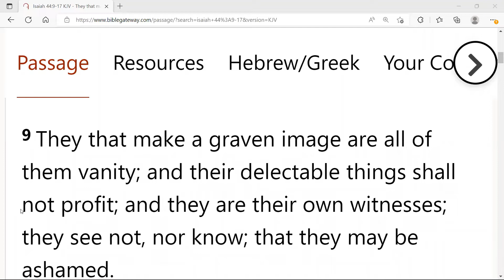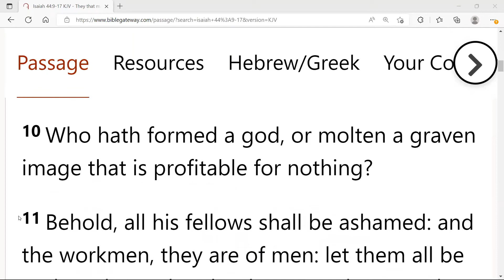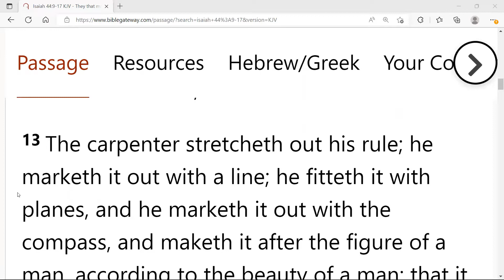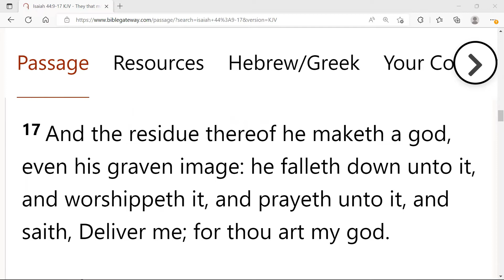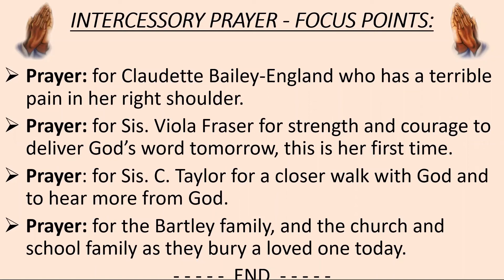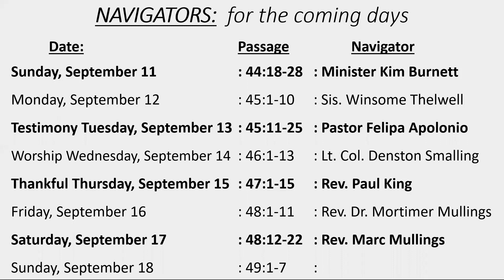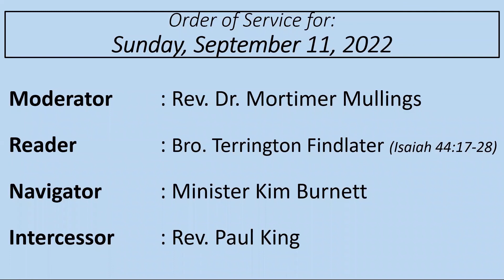Wake up for the Word - Saturday, September 10, 2022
Rev. Marc Mullings, JP MO is inviting you to a scheduled Zoom meeting.

Topic: Wake Up for the Word!
Time: Daily at 5:30am, Jamaica time

Passcode: word